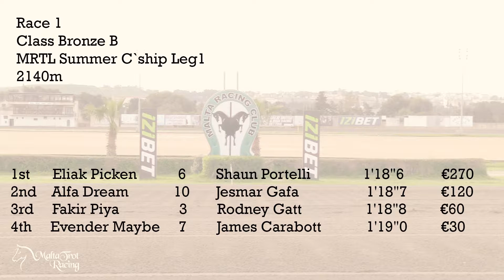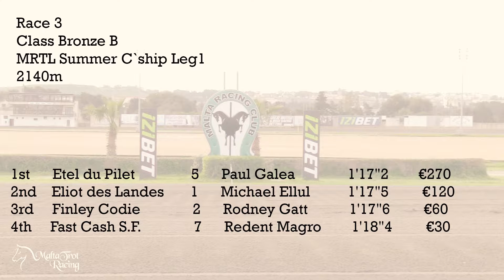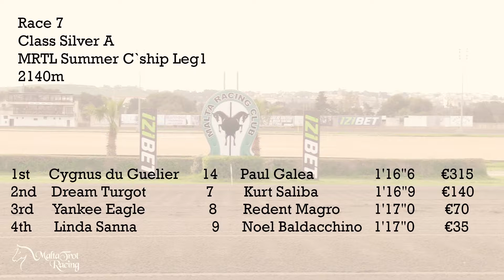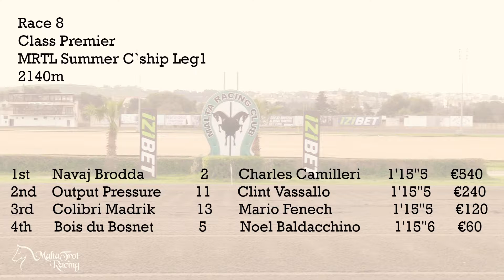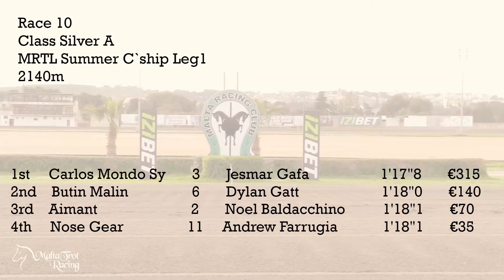Meeting 23 - 18/07/2021